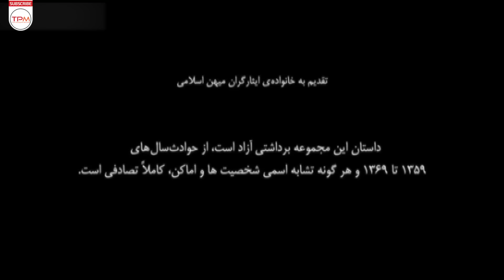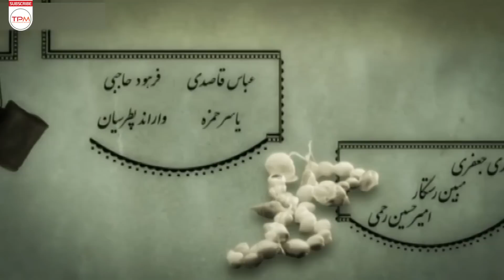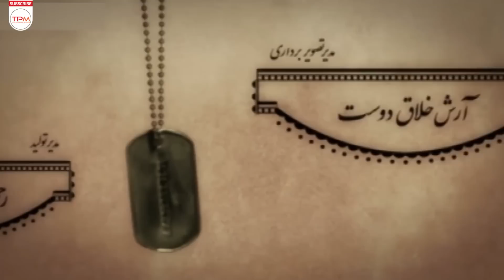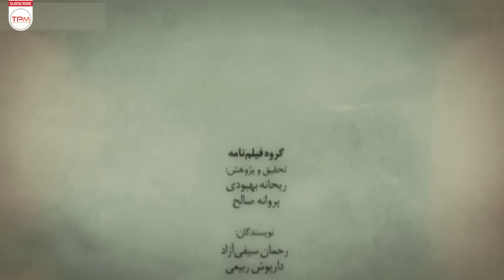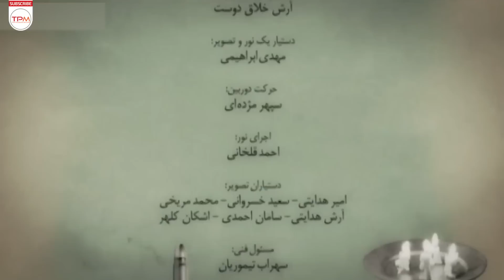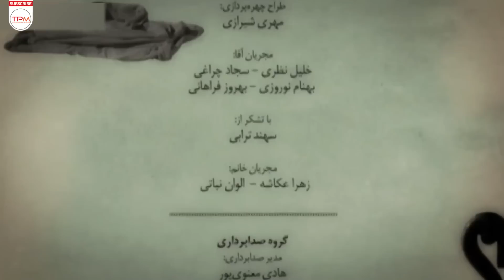سریال دولت مخفی با بازی کاوه خداشناس و پژمان بازغی (قسمت بیست و سوم) - Dolate Makhfi Serial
دولت مخفی نام سریالی ایرانی به کارگردانی عبدالحسن برزیده (بخش اول) و راما قویدل (بخش دوم) است که در سال ۱۳۹۲ ساخته شده‌است.«دولت مخفی» داستان خود را در سه محور روایت می‌کند؛ محوراول مناطق جنگی، دوم شهرهایی که دور از جنگ است و مردم جنگ‌زده را پناه داده‌اند (شمال کشور) و محور سوم، دریکی از اردوگاه‌های عراقی که در بدترین شرایط اسرای ایرانی را در آنجا نگهداری می‌کند.

خلاصه سریال دولت مخفی
درباره سریال دولت مخفی

مجموعه دولت مخفی روایتی داستانی دارد و فیلمنامه آن بر اساس خاطرات مستند برخی ازآزاده‌ها نگاشته شده‌است. بعضی شخصیت‌های این مجموعه حقیقی هستند و از آن‌ها می‌توان به سید آزادگان سید علی اکبر ابوترابی اشاره کرد.پژمان بازغی (سعید) از بازیگرهای اصلی این مجموعه است، او که از جوانان جنوب کشور است با شروع جنگ، پدر خود را از دست می‌دهد. در واقع پدر او مفقود می‌شود و سعید برای نجات جان بقیه اعضای خانواده، آن‌ها را به شمال کشور می‌آورد. اما خودش در این منطقه نمی‌ماند و بین جبهه و شمال در رفت و آمد است تا این که در یکی از عملیات‌ها به اسارت درمی‌آید و بعد از اسارت اوست که ادامه داستان مجموعه در اردوگاه‌های عراقی روایت می‌شود. لاله اسکندری نیز در این مجموعه نقش شخصیتی به نام پروانه را بازی می‌کند. سعید به پروانه علاقه‌مند است، اما هر بار که این دو نفر تصمیم به ازدواج می‌گیرند، اتفاقی باعث می‌شود تا این ازدواج صورت نگیرد.

The Secret Government series has a fictional narrative and its script is written based on the documentary memories of some free people. Some of the characters in this series are real, and one of them is Seyyed Azadegan Seyed Ali Akbar Abu Tarabi. Pejman Bazghi (Saeed) is one of the main actors of this series, he is one of the young people in the south of the country, he lost his father when the war started. In fact, his father goes missing and Saeed brings them to the north of the country to save the lives of the rest of the family. But he doesn't stay in this region and he travels between the front and the north until he is captured in one of the operations and it is after his capture that the continuation of the story of the series is narrated in the Iraqi camps. Lale Eskandari also plays the role of Parvaneh in this series. Saeed is interested in Parvaneh, but every time these two people decide to get married, something happens that prevents this marriage from happening.

عوامل سریال دولت مخفی - Dolate Makhfi Serial Irani
نویسنده و کارگردان:
عبدالحسن برزیده
تهیه کننده:
رحمان سیفی آزاد
داریوش ربیعی
آهنگساز:
امیر توسلی
سال ساخت: ۱۳۹۲
ژانر: درام ، رمانتیک ، تاریخی

بازیگران فصل ایران سریال دولت مخفی
پژمان بازغی در نقش سعید حیدری
لاله اسکندری در نقش پروانه
کاوه خداشناس در نقش اصغر جعفری
مریم سلطانی در نقش پرستو
مهتاج نجومی در نقش مادر پروانه
ابراهیم برزیده در نقش پرویز
امیر آتشانی در نقش غفور
مریم بوبانی در نقش صفورا
محمدرضا رهبری در نقش رحیم
محمدهادی قمیشی در نقش نائب
سونیا اسپهرم در نقش فرشته

با حضور :

شهروز ابراهیمی در نقش دکتر روانشناس
بازیگران فصل عراق
محمد حاتمی در نقش آقا سید
مهدی صبایی در نقش جواد
علی اوسیوند در نقش مرتضی
روح الله کمانی در نقش یدالله
سعید داخ در نقش بهروز
مجتبی رجبی در نقش حاج رسول
واراند پطروسیان در نقش ادموند
فرهاد بشارتی در نقش اکبر
بهروز قادری در نقش اسیر
علی عبادت طلب در نقش رحمت
مهران نائل در نقش دکتر اردشیر
رزاق رادان در نقش سرهنگ عبدالعزیز
رائد تمیمی در نقش سروان جمال
سیاوش گرجستانی در نقش اسیر
امیر حسین همتی در نقش اسیر
علی دیلمی در نقش اسیر
مهدی جعفری در نقش اسیر
یاسر حمزه در نقش اسیر

با هنرمندی :
محمد فیلی در نقش سرهنگ جودت
علی بوریان در نقش سرگرد عماد یوسف
محمد اعلایی در نقش سرگرد ایرانی

با معرفی:
منصور نواصری در نقش ستوان یاسین
کارولین امیدی در نقش مامور صلیب سرخ

با حضور افتخاری :
سام درخشانی در نقش رزمنده زخمی